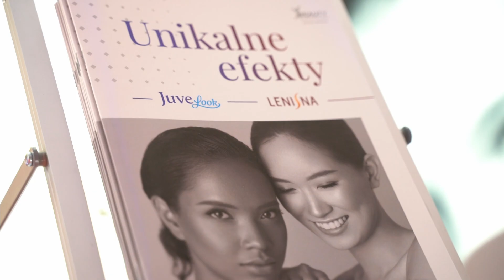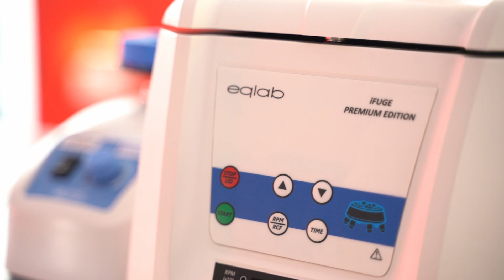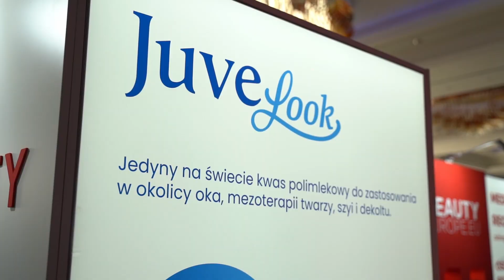Beautyeurope.eu na XXII Międzynarodowym Kongresie Dermatologii Estetycznej i Medycyny Anty-Aging